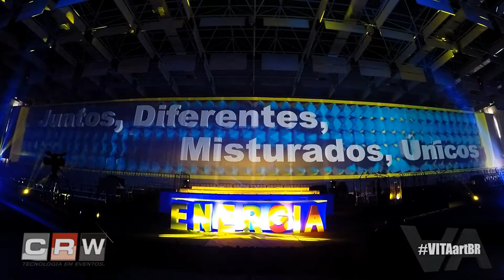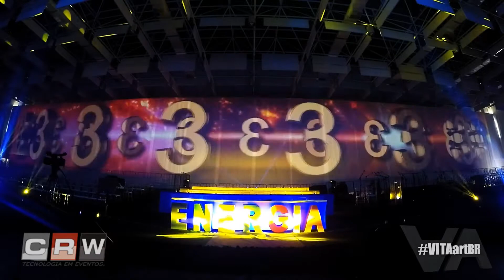Formatura Terceirão 2015 - Colegio Energia - Florianopolis - SC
Projeção 40X7 Metros na formatura do Terceirão 2015 do Colegio Energia - Florianopolis/SC por: Consoli Formaturas, CRW Tecnologia e VITAartBR